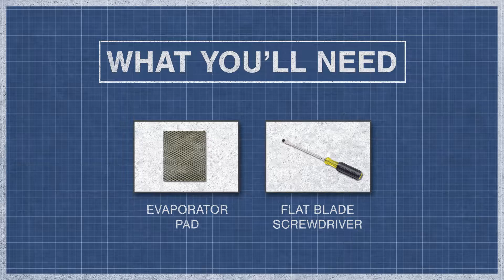Humidifier Pad: Repair and Replace (Air King AK7000)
In this episode of Repair and Replace, Stephany shows how to replace the evaporator pad in an Air King AK7000 humidifier. Follow these installation steps to easily change the filter.
Overtime a buildup of calcium and minerals on the pad can reduce the effectiveness of the humidifier, preventing moisture from diffusing into the air.

00:00 Intro
00:27 What You'll Need
00:32 How it Works
01:04 Step 1: Open the Cover
01:24 Step 2: Remove the Pad
01:43 Step 3: Install the Pad
02:02 Step 4: Replace the Cover

AMRE Supply provides homeowners, service contractors, and property management with the parts and knowledge needed to get the best performance out of any property. Stocking the largest selection of appliance parts, heating, plumbing, lighting, and janitorial supplies, AMRE ships almost anywhere in Canada within 24 - 48 hours. Expert help is available online, over the phone or in person at one of the many locations across Canada.